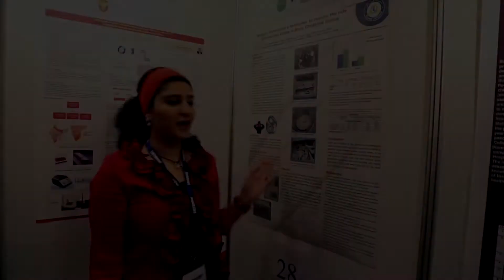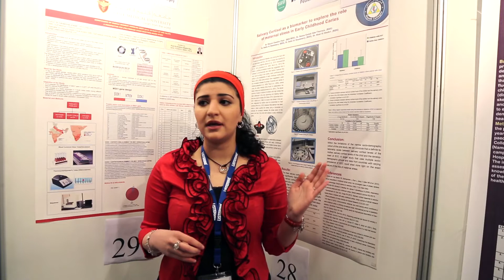AEEDC - Dubai 2013 - جولة المعرض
the UAE International Dental Conference & Arab Dental Exhibition -- AEEDC Dubai 2013

2nd PRIZE winner ( poster presentation - AEEDC )

research group:
1- Dr. Deena Esmat Abu-Thuraya
2- Dr. Dalal Al Shammary
3- Dr. Hadia Al Shammary
4- Dr. Hind Al Shehri
supervisor:
Dr. Sharat Chandra Pani

AllDentistry Team :
Osama Fahad ... @OsamaF90
Adel Alotaibi @ adel1410
Ahmed Alabdullatif .. @Dr_RMA_23
Ali Alnasser ... @DentoMania